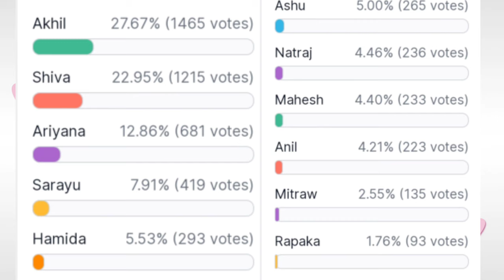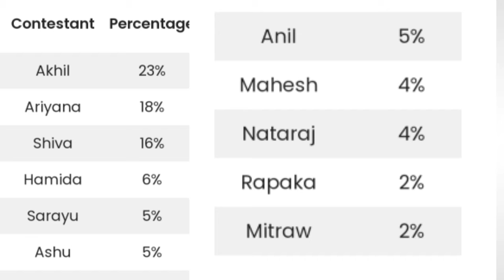Bigg Boss non stop second week voting results |Biggboss OTT telugu 2nd week voting results |BB Promo